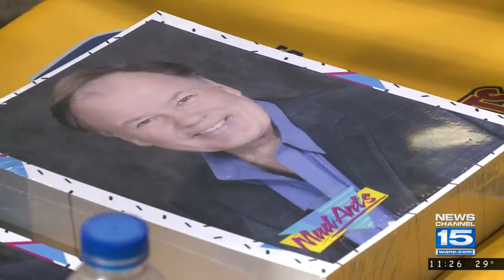Mr. Belding visits Mad Ants who fall to Knicks on 90's Night on 12/30/16